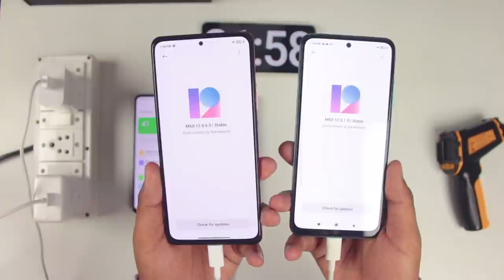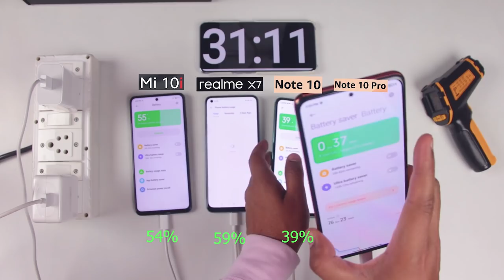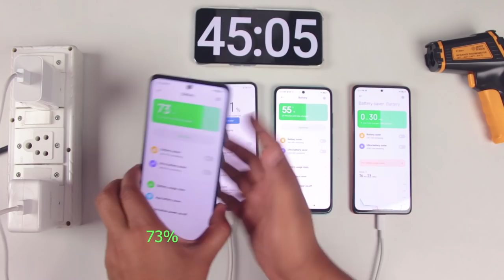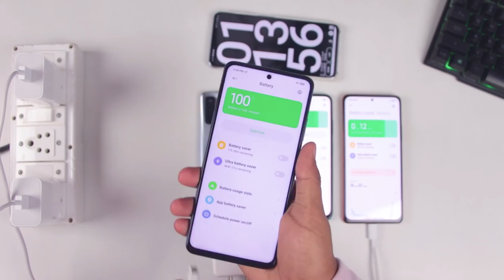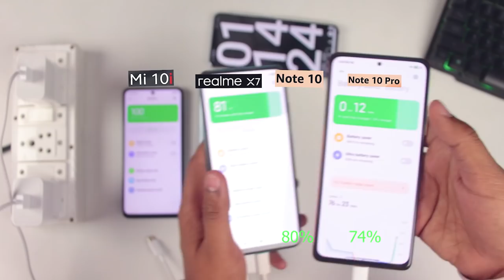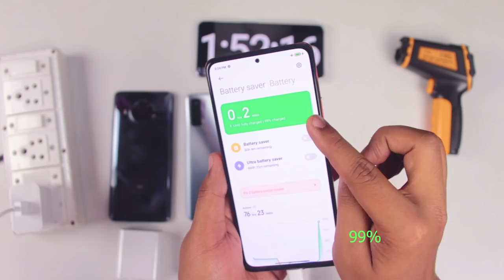Redmi Note 10 Pro vs Redmi Note 10 vs Realme X7 vs Mi 10i Charging and Heating Test ( 65W vs 33W) 🔥🔥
Redmi Note 10 Pro vs Redmi Note 10 vs Realme X7 vs Mi 10i Charging and Heating Test: All the phone were in the same condition. Aeroplane mode ON, Location ON, Dark Mode OFF, No recent apps.

Buy These Phones:
Redmi Note 10 Pro Amazon
Redmi Note 10 Pro Max Amazon
Mi 10i
Realme X7

My PC:
8GB DD4 RAM
Graphics card
1TB HDD
450W Power Supply
500GB SSD

redmi note 10 pro charging
realme x7 charging test
mi 10i charging test